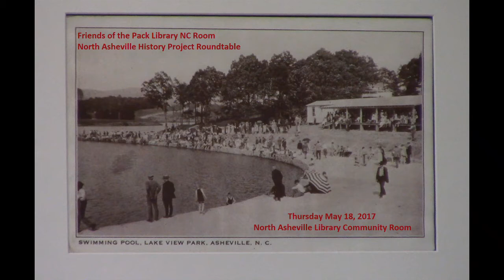North Asheville History Project "Ask Your Elders" Round Table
Members of the North Asheville Community gathered with NC Room staff and volunteers at the North Asheville Branch Library Thursday, May 18, 2017,  to share memories of their lives growing up in North Asheville. This was part of the North Carolina Room's community-driven archives project, the North Asheville History Project.